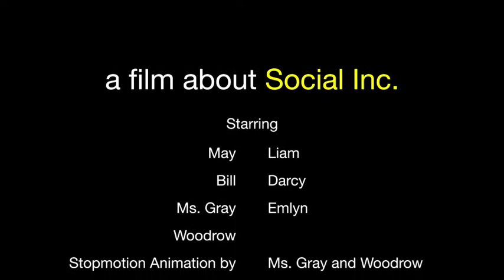Sydney Secondary College Balmain Campus ' A Film About Social Inc.'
SSC Balmain entered this film in the Social Inc. short film competition about inclusion. This film is about...'Social Inc. and how it can help people who feel alone within a school.' 0:02:30